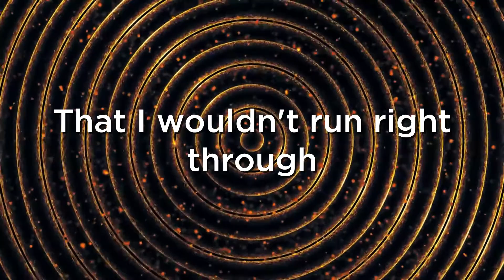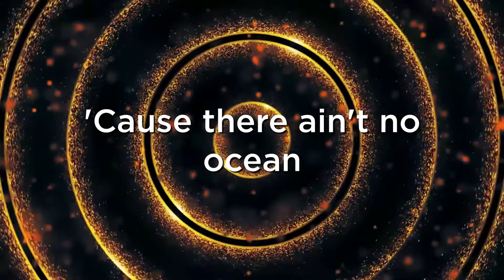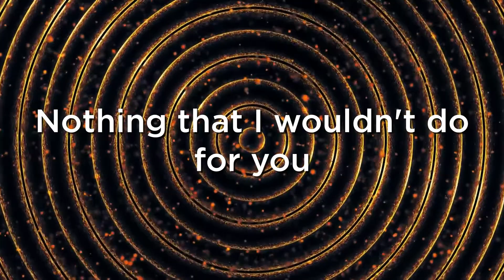The Mamas — Move | Sweden 2020 | LYRICS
"MOVE" by The Mamas
Written and composed by: Melanie Wehbe, Patrik Jean & Herman Gardarfve